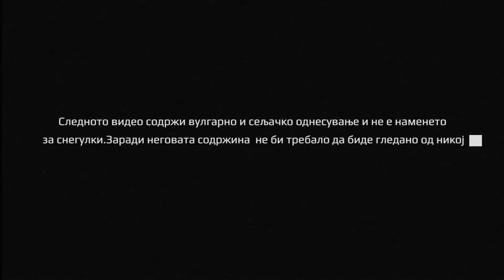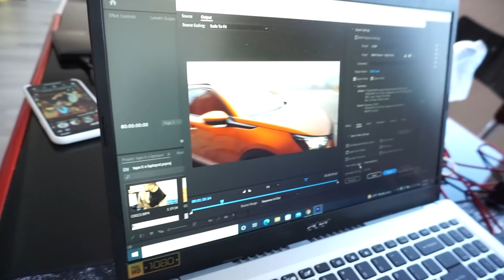Влогичич од Србичич - втор дел *The Two Drpators*